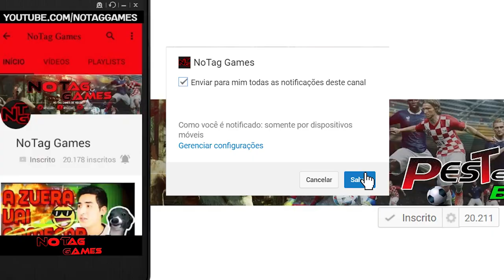MASTER LIGA - O INÍCIO COM O GRÊMIO #1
Primeiro vídeo da MASTER LIGA, o que acharam? Querem continuidade da série? Deixe nos comentários

Acesse!